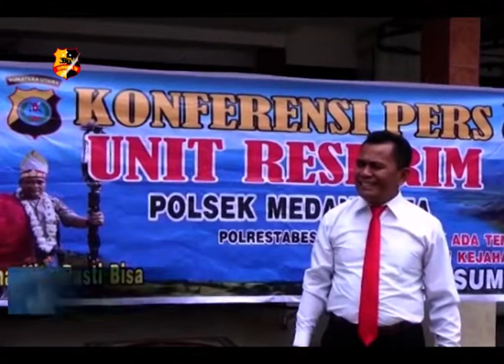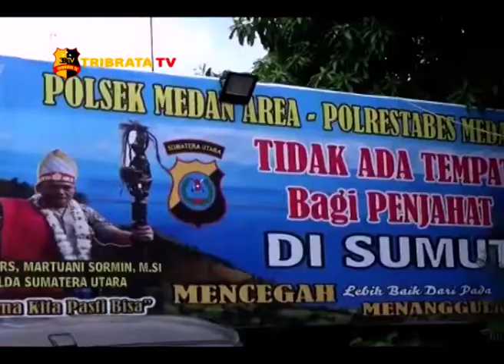SPESIALIS PENCURI RUMAH KOSONG DI TEMBAK POLISI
SATUAN UNIT RESKRIM POLSEK MEDAN AREA POLRESTABES MEDAN
MENANGKAP TIGA ORANG KOMPLOTAN SPESIALIS RUMAH KOSONG BERINISIAL E P W,
KETIGANYA DI HADIAHI TIMAH PANAS OLEG POLISI KARENA BERUSAHA MELAWAN SAAT DITANGKAP.
PARA PELAKU MEMBONGKAR RUMAH DI JALAN SUTRISNO KECAMATAN MEDAN AREA.